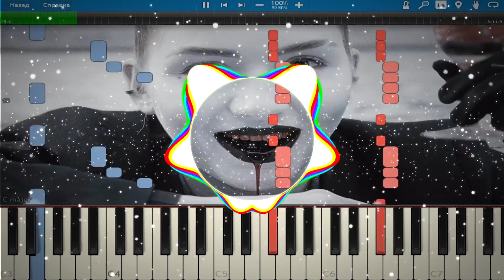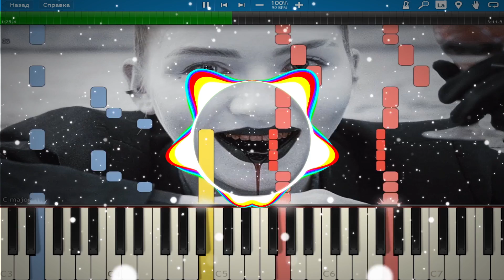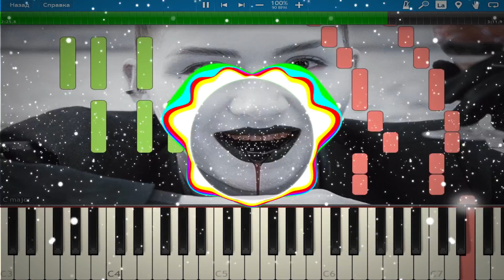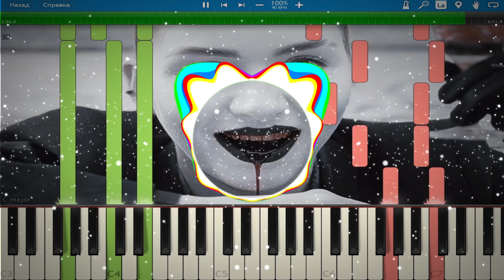IC3PEAK - СМЕРТИ БОЛЬШЕ НЕТ( КАВЕР, МИНУСОВКА BY NAZAR KHOMIAKEVYCH) SYNTHESIA НОТЫ!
Рад Всех приветствовать на своем Cover канале. Представляю Вашему вниманию свой новый кавер(минус) на песню IC3PEAK - Смерти Больше Нет Очень старался, поэтому жду побольше оценок и комментариев от вас!)Всем приятного прослушивания и просмотра!)

Сделано в программе FLStudio

Программа в видео Synthesia

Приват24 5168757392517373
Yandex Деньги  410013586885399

Мои другие Каверы

Элджей - 360° (Cover by Nazar Khomiakevych) +Ноты + MIDI Synthesia!
ic3peak смерти больше нет пианино